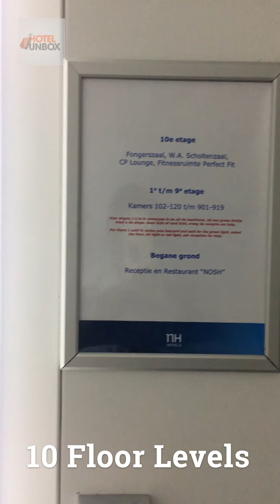Hotel NH Groningen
The NH Groningen hotel is 4-stars hotel non-smoking hotel. Located at Hanzeplein, 132, 9713 GW, Groningen -The Netherlands,  near the University Medical Center Groningen or UMCG.

It has 127 rooms with three room options like Standard room, Standard room with view & Superior room.

The bus stop in front of the hotel. From Groningen Station: take the Bus 5/61/64/65/74/78/178 to UMCG Groningen. It's €1,15 bus daytickets (Jan-2020)

It is less than 10 minutes’ walk to the main square, Grote Markt. Its 2 minutes’ drive from the ring road and 10 minutes from the Martini Plaza conference center.

The hotel offers:
1.Onsite parking for €19 per day (Jan-2020).There is a limited number of spaces. Call the hotel or ask the front desk for more information.
2. It provides 3 meetings rooms with city view for meetings, banquet facilities & wedding services.
3. Hotel offers 24-hour room service.
4. Breakfast buffet.
5.Restaurant Nosh & bar for food and drinks.
6.Gym open 24/7.
7.Bike rental.

HOTEL INFORMATION
Check-in: 3:00 pm.
Check-out: 12:00 pm.
Check out on Lazy Sunday option: 5:00 pm.
Smoking policy: 100% non-smoking hotel.